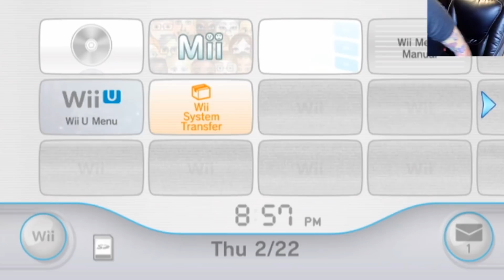James Breaks The Mama (Stream Highlight)